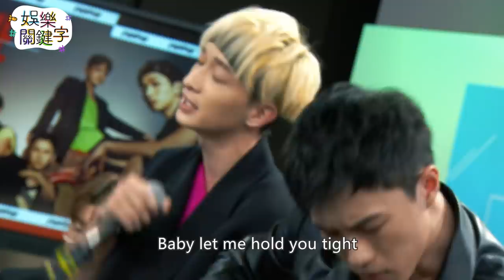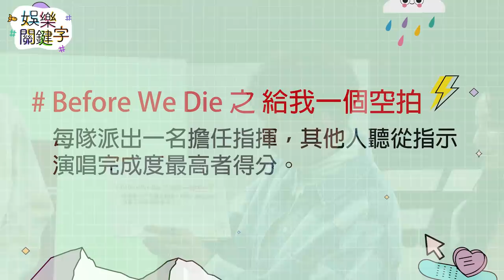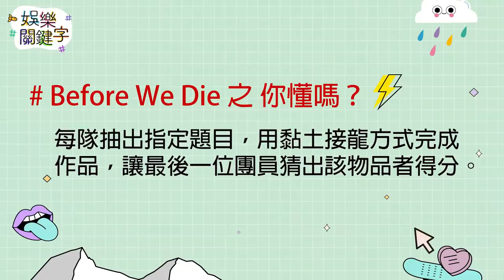【娛樂關鍵字EP.4】noovy瘋聞風田腳臭 大喊好香！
這集的「娛樂關鍵字」超有味！
noovy跟風田聊太嗨直接脫鞋互聞腳臭…
聊起出道，風田坦承自己為賺錢曾待過風俗場所
面對平均年齡23歲的noovy，斯辰馬上被嫌年紀大
安婕希跟羽葤為顯年輕立刻Cosplay！

本集的《娛樂關鍵字》好看又好玩，一定要看喔！
大明星的小秘密都在

每週二四晚上9:00鎖定娛樂關鍵字，最多的大明星都在這裡
@vidoltv 、@setn 、@AMMTV2023 共同製作同步播出